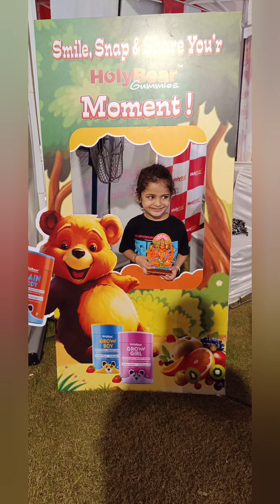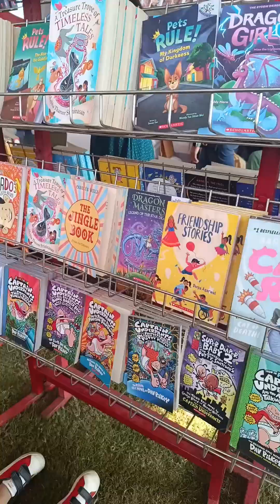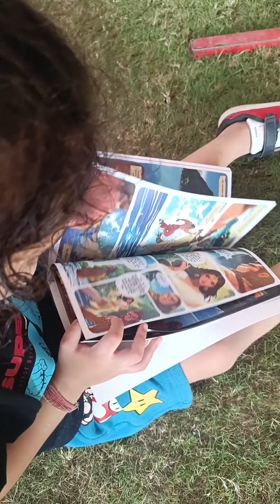Mom vlog. kukdokoo mein ki bahut masti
Herbovive Pvt Ltd